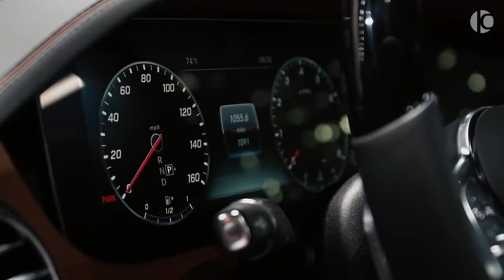Mercedes Maybach 2020 S650